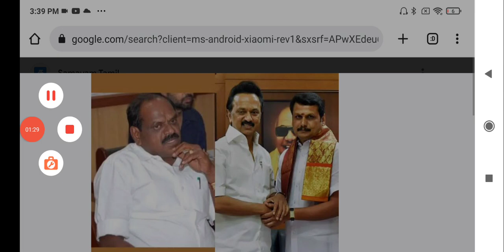🔴 மாலை நேரத் தலைப்பு செய்திகள் | Today evening head lines News